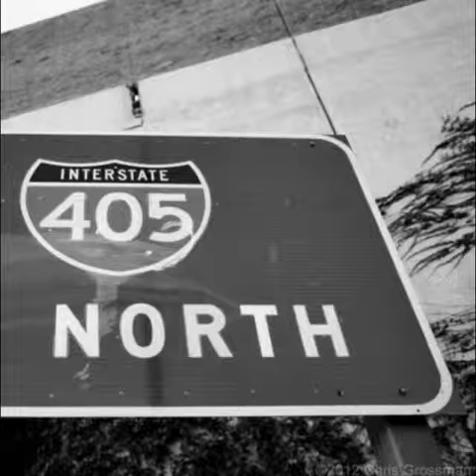YUNG HELL HOUND - NORTH$IDE 405 (prod. BREEZEH)